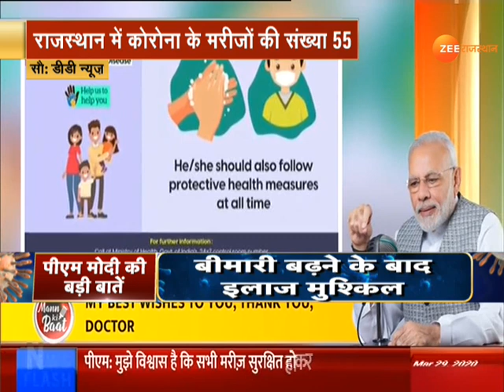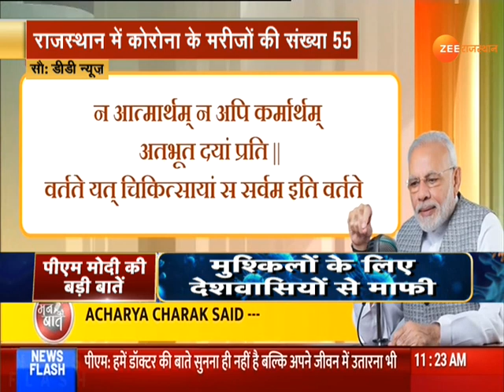Coronavirus पर PM Modi ने बताया Mann Ki Baat में Lockdown लगाने का कारण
PM Modi on Coronavirus explained the reason for the lockdown in Mann Ki Baat

India के Prime Minister Narendra Modi ने Sunday को देश भर में Lockdown के दौरान अपने Monthly radio program 'मन की बात' के 63 वें संस्करण के माध्यम से राष्ट्र को संबोधित किया। आज का एपिसोड देश में फैल रही महामारी कोरोनावायरस (COVID-19) पर केंद्रित है।